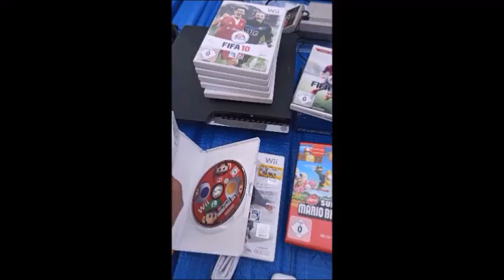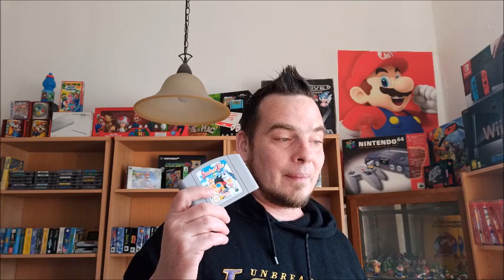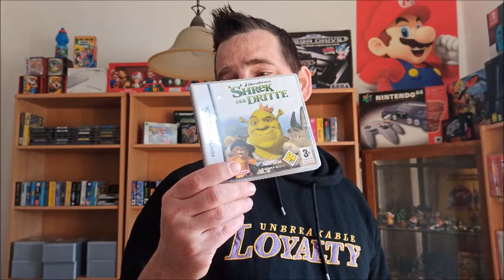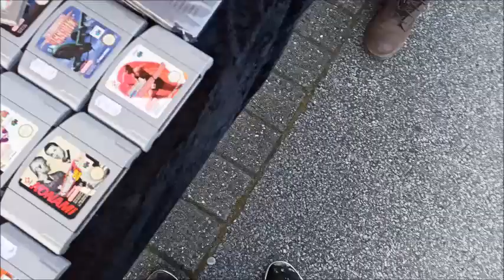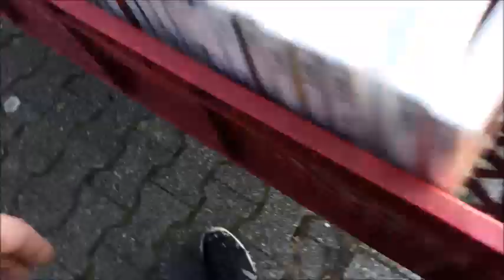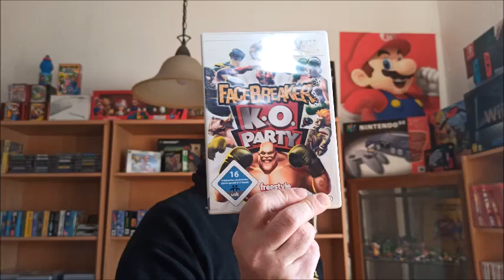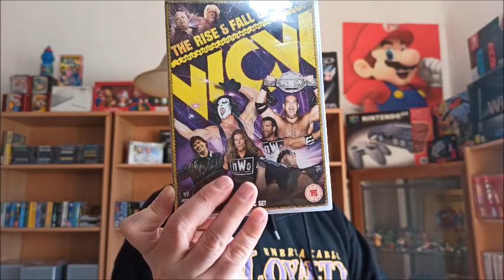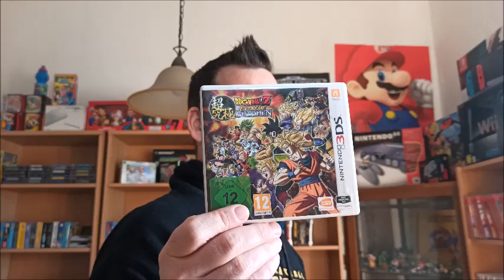Live Flohmarkt 33 - Wieder Alles abgeräumt in Dortmund ! ( X-tra Large Folge)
Hallo Leute,
Wie schon letzte Woche, war ich wieder auf dem Flohmarkt in Dortmund.
Ich habe wieder ordentlich abgeräumt und viel gefunden.
Aber schaut am Besten selbst rein.